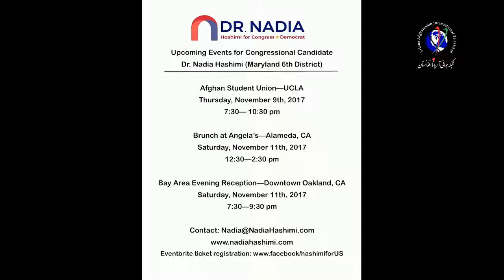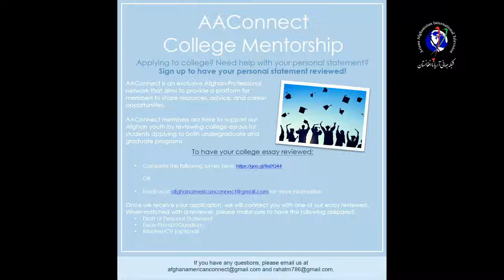mariam Arsala & Raihana Niazi 11-07-2017